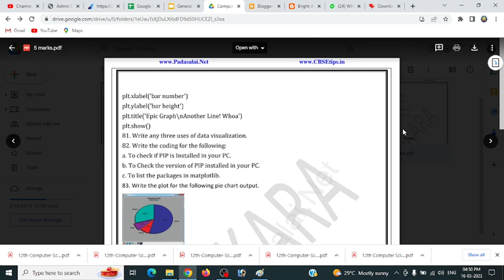12th Computer Top 50| 5 Marks Questions | Bright Academy Prakash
12th Official Answer Key Computer